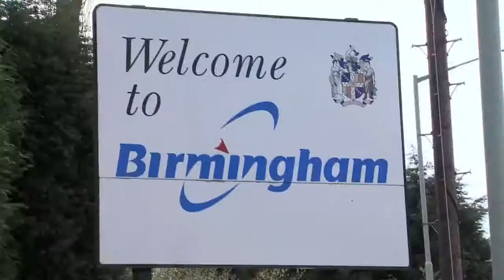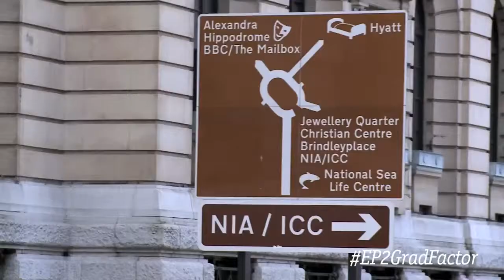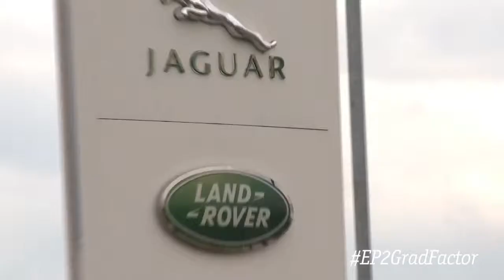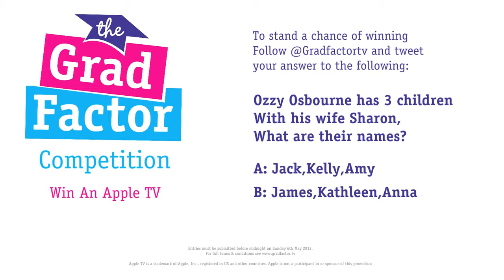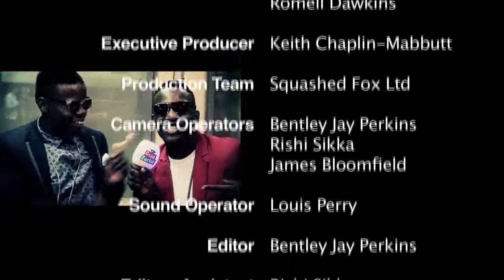The Grad Factor Episode Two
Interested in starting your career at WAA? Get a glimpse of life here as digital TV show The Grad Factor talks to our people.